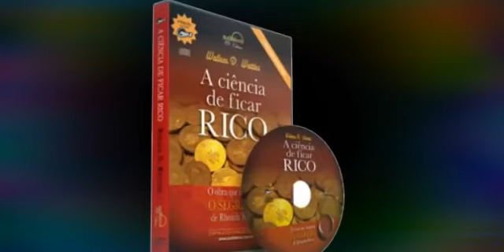3° A CIÊNCIA DE FICAR RICO de Wallace D. Wattles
Este livro em aula vai lhes dá uma  visão diferente sobre o significado da riqueza...